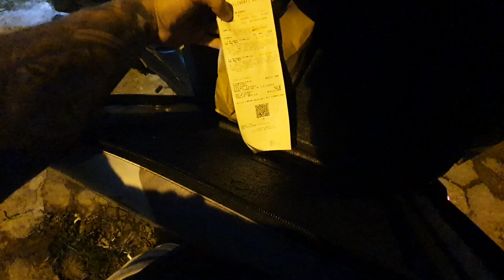Agilidade nas entregas em itajai com a Factor 170cc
🔔 Activate the bell to be notified whenever a new video is released 🔔